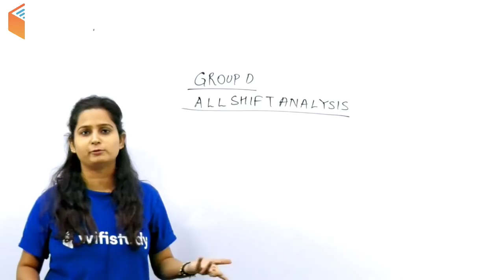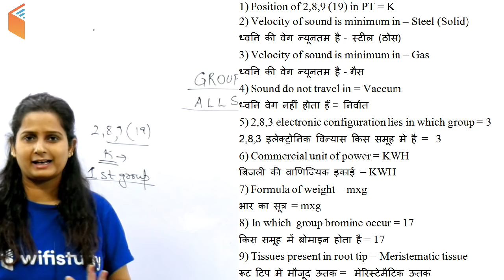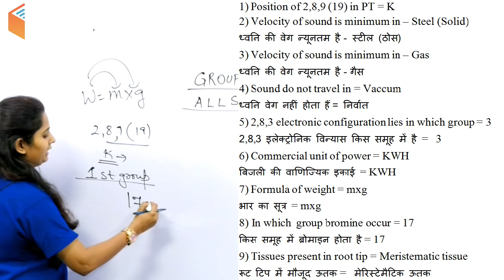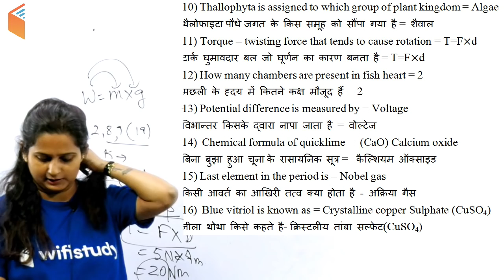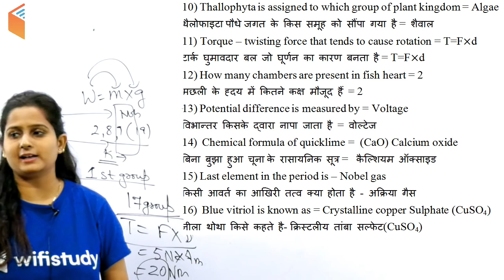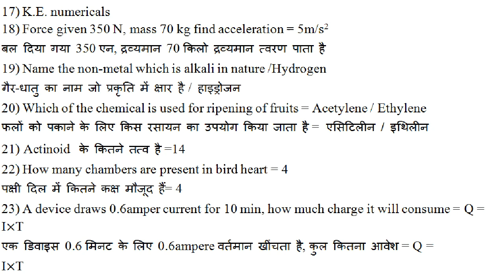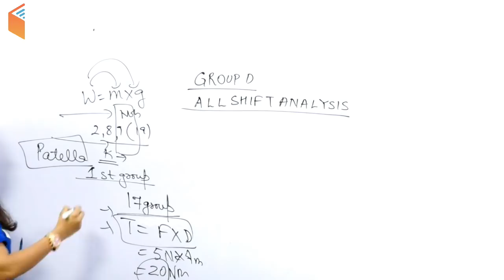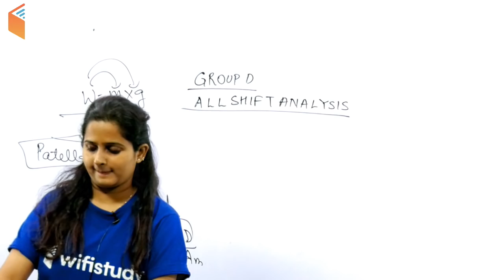RRB Group D (8 Oct 2018, All Shifts) General Science | Exam Analysis & Asked Questions | Day #16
Live Classes New Schedule (Mon-Fri) Effective from 3rd Oct: -

Railway ALP CBT-2:
6 AM - All ITI Trade by Ramveer Sir
7 AM - Electrician and Electronics by Ramveer Sir

Morning Shows:
8 AM - Current Affairs by Bhunesh Sir
8:45 AM - Vocab by Bhunesh Sir

UPSC Special:
9 AM - The Hindu Analysis by Manvendra Sir
8 PM - Daily Quiz by Manvendra Sir

RRB Group D Crash Course:
9:40 AM - Current Affairs by Bhunesh Sir
10 AM - Reasoning by Hitesh Sir
11 AM - Maths by Sahil Sir
12 PM - General Science by Shipra Ma'am

IBPS PO/Clerk Crash Course:
1 PM - Reasoning by Deepak Sir
2 PM - Maths by Sahil Sir
3 PM - English by Sanjeev Sir

Lab Assistant:
2 PM - General Science by Shipra Ma'am

UP Police Crash Course:
3 PM - GK by Sandeep Sir
3:30 PM - Hindi by Ganesh Sir
4 PM - Maths by Naman Sir
5 PM - Reasoning by Hitesh Sir

समस्त शिक्षक भर्ती परीक्षा हेतु:
4 PM - Psycology & Pedagogy by Rajendra Sir

Defence Special (CDS Crash Course):
5 PM - GK by Shipra Ma'am
6 PM - Maths by Naman Sir
7 PM - English by Harsh Sir

GK Special:
6 PM - Rajasthan GK by Rajendra Sir
7 PM - Bihar GK by Sandeep Sir
10:30 PM - Haryana GK by Sandeep Sir

SSC GD 2018:
8 PM - GK by Bhunesh Sir
8:30 PM - Hindi by Ganesh Sir
9 PM - Reasoning by Hitesh Sir
9:30 PM - Maths by Naman Sir

UPPSC Special:
10:00 PM - UP Current Affairs by Sandeep Sir

Technical Classes (SSC JE/GATE) Sat / Sun:
12:00 PM - Mech by Neeraj Sir
3:00 PM - Civil by Nikhil Sir
6:00 PM - EE/EC by Ashish Sir